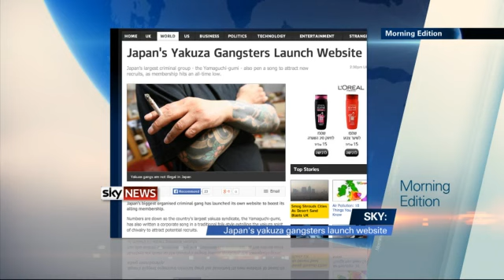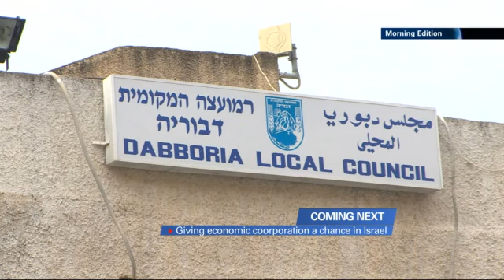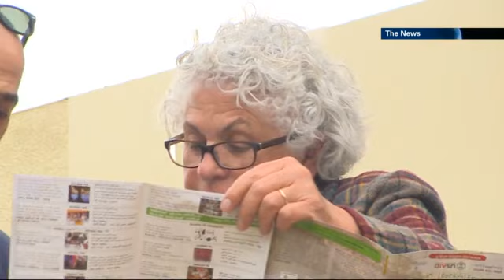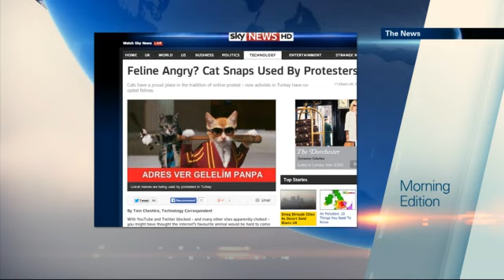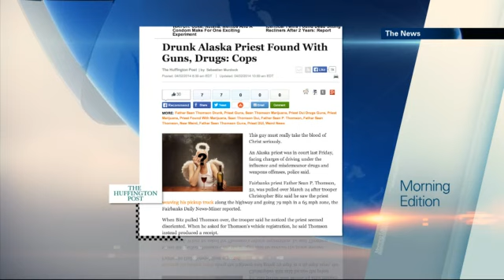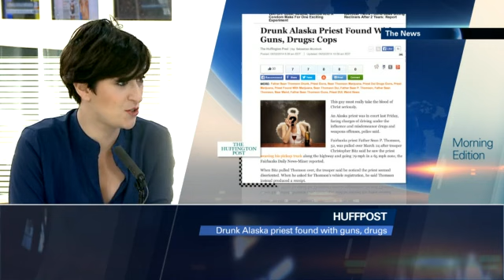Morning News Edition - 03/04/14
Palestinian officials warn they will apply to join the International Criminal Court. the Australian high court recognizes a third gender category. the new Cat Emporium in London i24news is an international 24-hour news and current affairs television channel based in Jaffa Port.